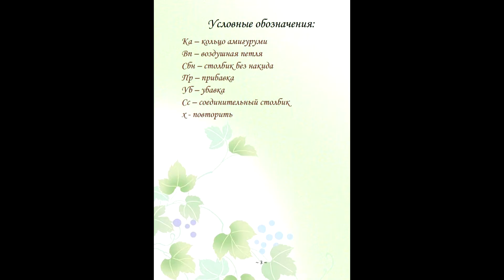Мастер - класс " Божья коровка "(крючком)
Приветствую Вас на своем канале ! В этом видео предоставлен МК по Божьей коровке!
Желаю Вам ровных петелек!!!